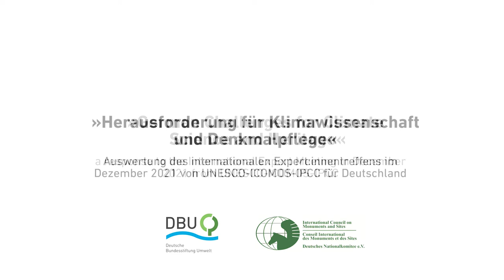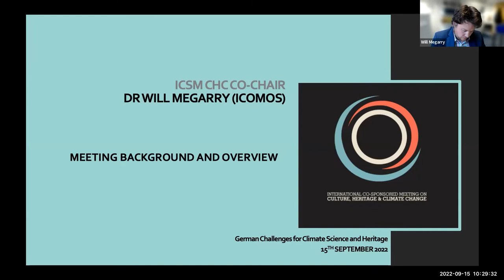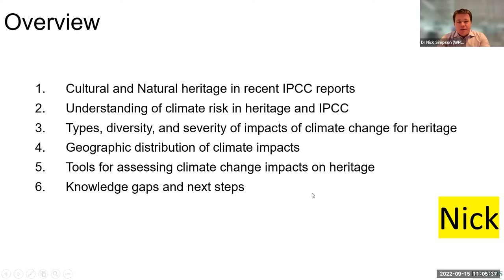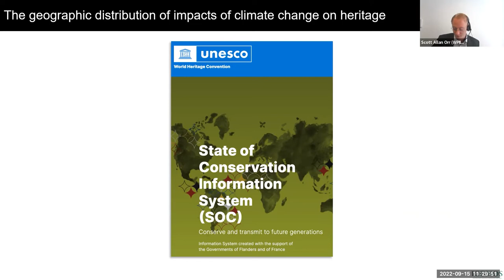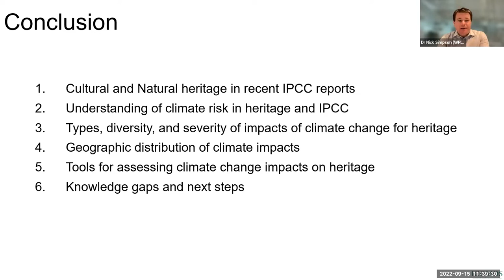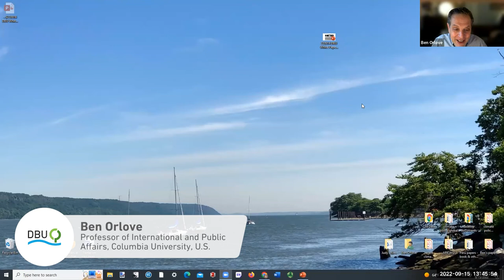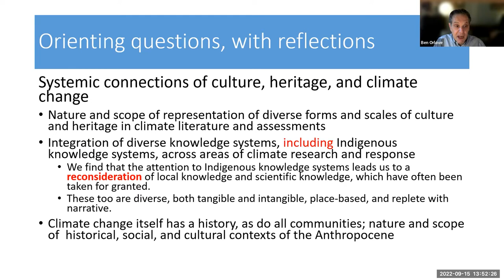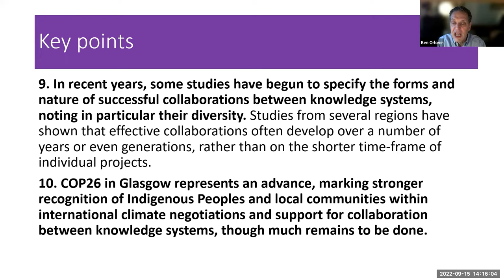UNESCO-ICOMOS-IPCC: Herausforderungen für Klimawissenschaft und Denkmalpflege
Die diesjährige Folgeveranstaltung des deutschen Experten-Workshops zur Unterstützung des UNESCO-ICOMOS-IPCC-Treffens zu Kultur, Kulturerbe und Klimawandel hat zum Ziel, Klima- und Kulturerbe-Expert:innen aus mehreren deutschen Forschungseinrichtungen zusammenzubringen. Das Treffen soll einen Überblick über die drei in Auftrag gegebenen White-Papers des International Co-Sponsored Meeting on Culture, Heritage, and Climate Change (ICSM CHC) geben, das im Dezember 2021 stattgefunden hat. Diese Papiere sammeln den aktuellen Wissensstand über Kulturerbe und Klimawandel, in Bezug auf Wissenssysteme, Auswirkungen und Lösungen. Durch die Präsentation dieser Ergebnisse soll aufgezeigt werden, wie diese Erkenntnisse für den deutschsprachigen Raum von Bedeutung sein könnten.

Timecodes:
00:00 - 25:32 Welcome
Teresa Patrício, President ICOMOS International
Alexander Bonde, Secretary General DBU
Jyoti Hosagrahar, Deputy Director UNESCO, World Heritage Centre
Tino Mager, President ICOMOS Deutschland

00:25:32 - 44:20 International Co-Sponsored Meeting on Culture, Heritage, and Climate Change (ICSM CHC) Findings
Will Megarry, ICSM CHC Co-Chair for ICOMOS
Hana Morel, ICSM CHC Scientific Coordinator

00:44:20 - 01:29:15 White Paper 2: Impacts
Nicholas P. Simpson, African Climate and  Development Initiative, University of Cape Town, South Africa/Zimbabwe
Scott Allan Orr, Lecturer, Faculty of the Built Environment, UCL, UK

01:29:15 - 02:14:50 White Paper 3: Solutions
Nick Shepherd, School of Culture and Society - Department of Archeology and Heritage Studies, Aarhus University, Denmark
Joshua Benjamin Cohen, Research Fellow, School of Politics and International Studies, University of Leed, UK

02:14:50 - 03:07:50 White Paper 1: Knowledge Systems
Ben Orlove, Professor of International and Public Affairs, Columbia University, U.S.

03:07:50 - 04:25:16 Exchange on the challenges for the German-speaking region / Austausch zu den Herausforderungen für den deutschsprachigen Raum
Dr. Dorothee Boesler, ICOMOS Deutschland
Constanze Fuhrmann, DBU
Prof. Dr. Jörg Haspel, ICOMOS Deutschland

Die Deutsche Bundesstiftung Umwelt (DBU) ist eine der größten Stiftungen in Europa. Sie fördert innovative beispielhafte Projekte zum Umweltschutz.

Deutsche Bundesstiftung Umwelt
An der Bornau 2
49090 Osnabrück